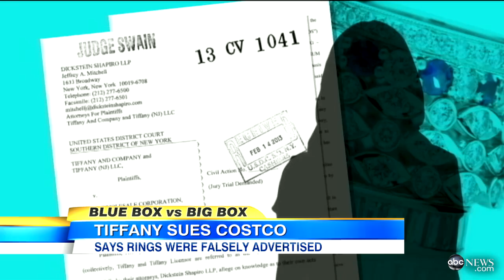Tiffanys Battles Costco Over Knock Off Diamond Rings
Upscale boutique takes action to stop sales of fake versions of its iconic jewelry.